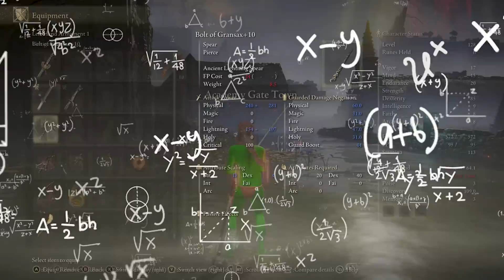You probably want to avoid PVP for a bit..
Elden Ring PVP Vigor Check the Glitch
This one is not too useful for PVE although it does do more damage than the normal bolt but with a glass cannon in PVP is can easily one shot. FeelsBad. Glitch below: